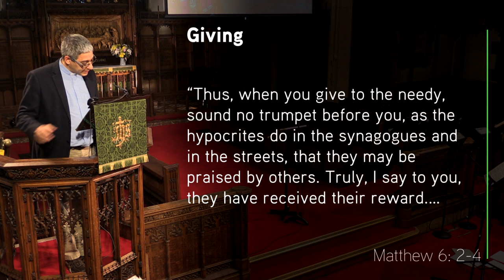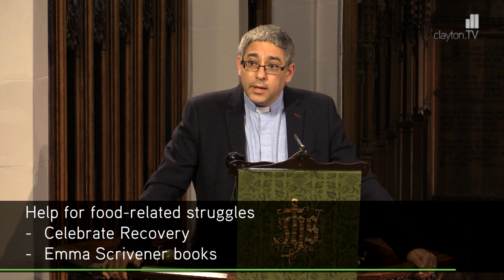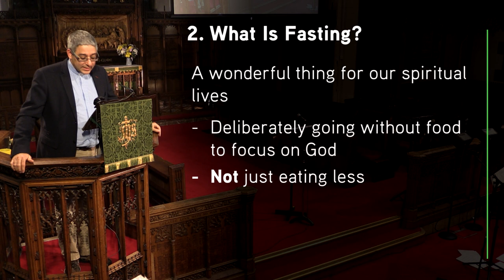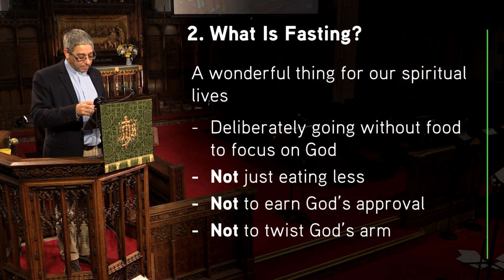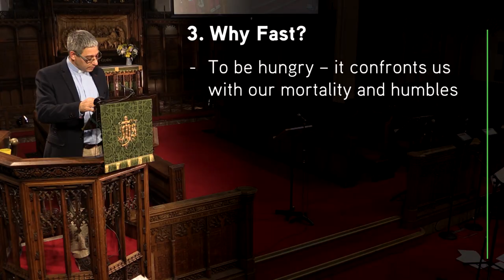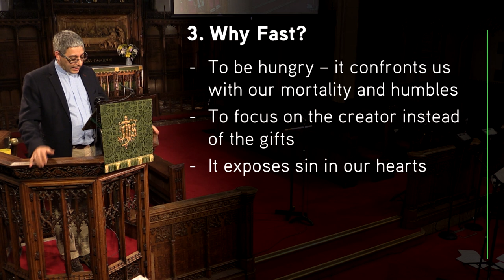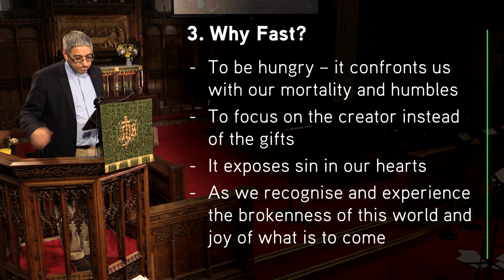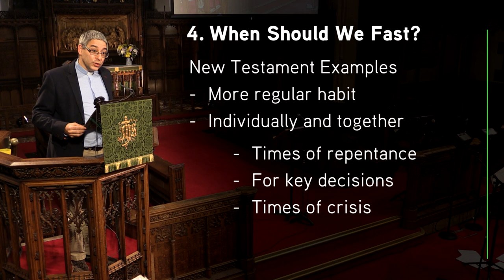Matthew 6: 16-18 - Fasting: What, Why, When, How? - Jesmond Parish, Newcastle Sermon - Clayton TV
4 Aug '19 - Ramzi Adcock - Fasting is not something we talk about much in our cultural Christian context, but Jesus assumes his disciples are fasting alongside prayer and giving. So how should we go about fasting? How often should we be doing it? And what is the point? Ramzi Adcock helpful answers these questions to encourage believers to make the most of this wonderful gift, given by God to strengthen our faith.

Food can  be a sensitive area for some Christians and in some cases fasting may not be appropriate. If this is an area of struggle for you please do talk to a mature Christian about it.
We also recommend the following resources:

Celebrate Recovery: a group that meets weekly at Jesmond Parish Church, Newcastle UK,

Series: Matthew 5-6: The Sermon on the Mount